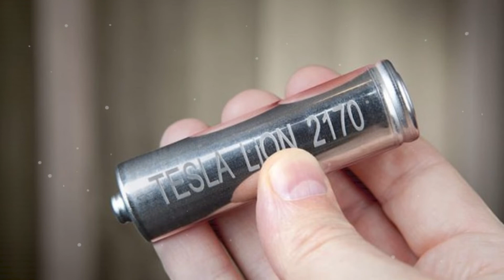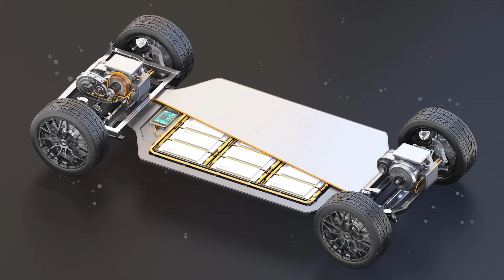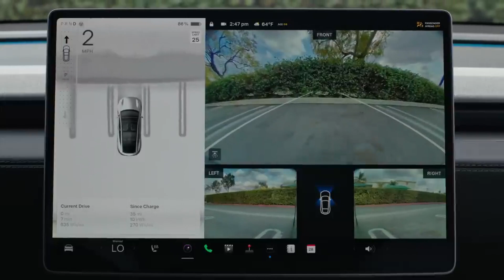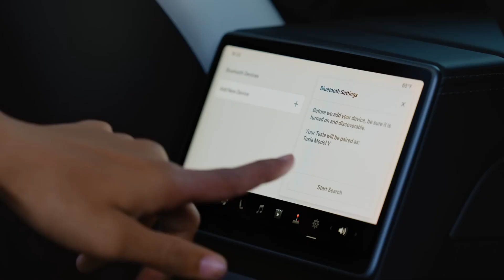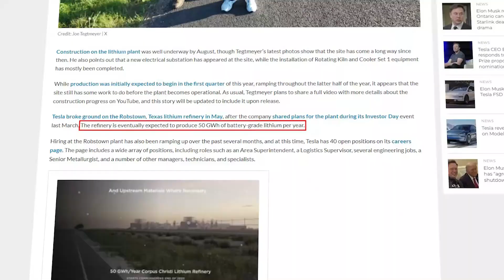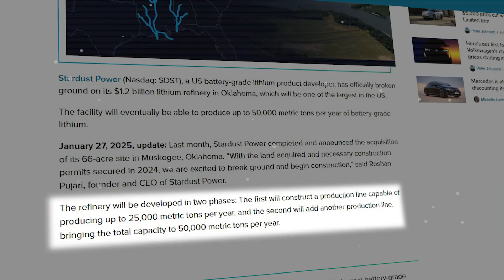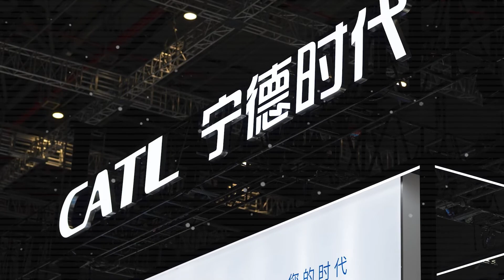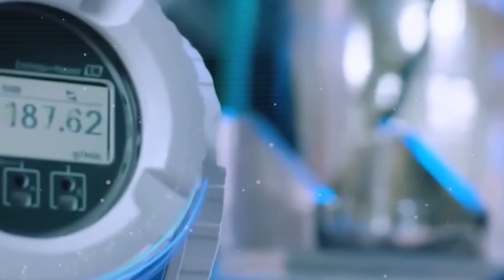Elon Musk Unveils Tesla's 2025 Water-Powered Engine. What Went Down?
In this video, we delve into Elon Musk's groundbreaking reveal of Tesla's new water-powered engine set for 2025. Tesla has once again pushed the boundaries of innovation by introducing a sustainable and efficient water-powered engine that could revolutionize the automotive industry. We'll break down how this new engine works, what makes it unique, and what this could mean for the future of electric vehicles. Tesla's vision for 2025 and beyond looks incredibly promising, and this new engine could be the key to transforming the world of clean energy. If you're a Tesla fan, an automotive enthusiast, or someone interested in sustainable technology, this video is for you.

Reason to Watch:
This is your chance to get an exclusive look at Tesla’s upcoming technology that could change the way we think about energy. Learn about the science behind Tesla’s water-powered engine, how it could impact the automotive industry, and why this might be the future of sustainable cars. Watch to get all the latest details and predictions for what’s to come in 2025.

Chapters:
00:00 - Introduction: What’s New with Tesla’s Water-Powered Engine
01:30 - The Concept of Water-Powered Technology
04:00 - How Tesla’s Water Engine Works
06:30 - Why Tesla Chose Water as a Fuel Source
09:00 - The Environmental Impact of the Water Engine
11:30 - Elon Musk’s Vision for 2025 and Beyond
13:00 - How This Engine Could Transform the Automotive Industry
14:00 - Key Benefits of Water-Powered Cars
14:30 - Potential Challenges and Future Obstacles
15:00 - Conclusion: What’s Next for Tesla and the Water Engine